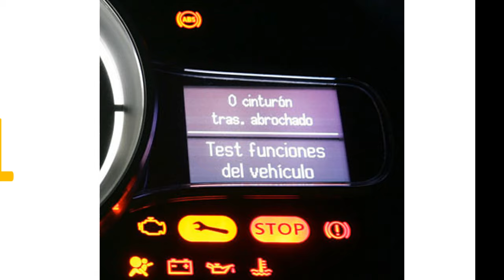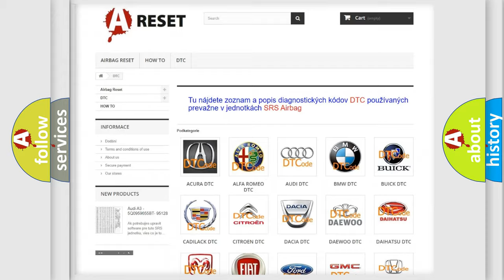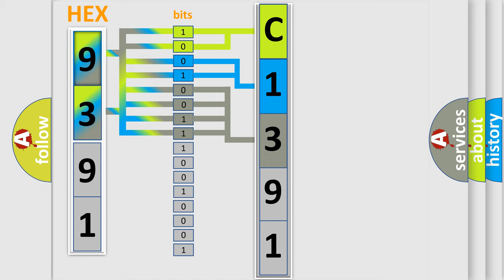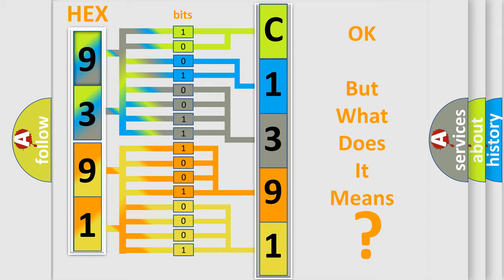DTC Toyota C1391-69 Short Explanation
Contents:
0:21 Basic DTC analysis according to OBD2 protocol standard.
1:48 Insight into programming
2:58 A diagnostically understandable description of the Diagnostic Trouble Code
3:05 Basic error definition

Make:
Toyota
Code:
C1391 69
Definition:
High Speed CAN Communication Bus
Description: